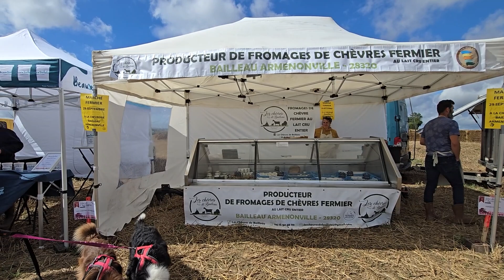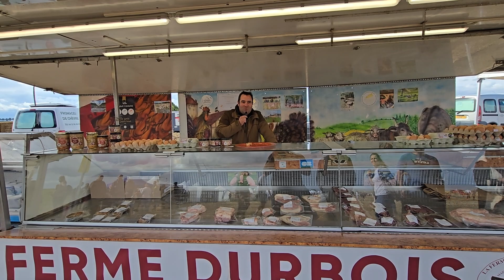Fête de l'agriculture 2024 à Ecrosnes (28)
00:00 intro
00:23 Début des courses
04:56 Parade des tracteurs et véhicules militaire
05:46 Reprise des courses
09:44 Réparations
09:54 Tours de tracteur avec Alexandre de Prodealcenter et vu d'ensemble de la fête
10:08 Marché de producteurs
10:29 Tour des concessionnaires
11:32 Quelques mots

Musiques de Neffex

Un grand merci aux JA28, JA de Maintenon, à la Ferme Durbois et à @Prodealcenter